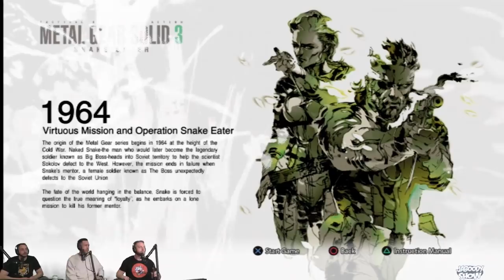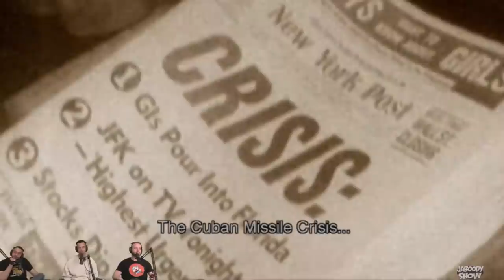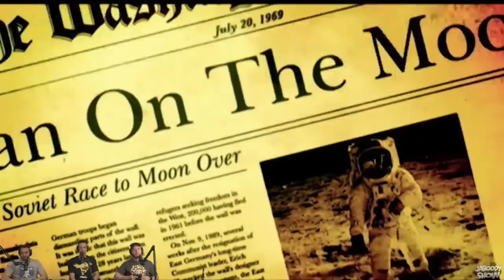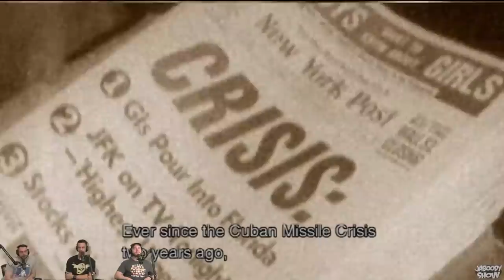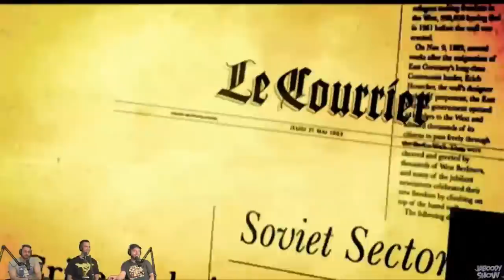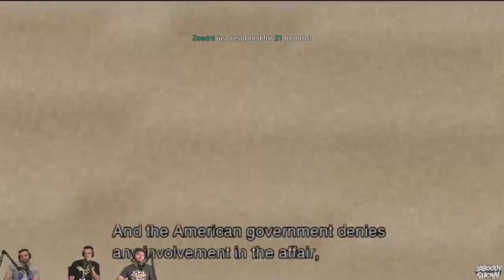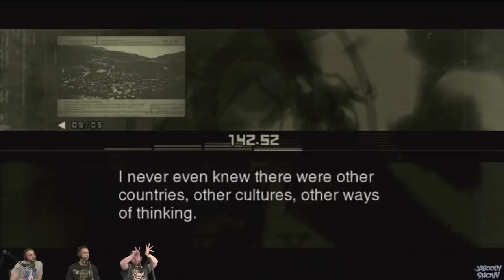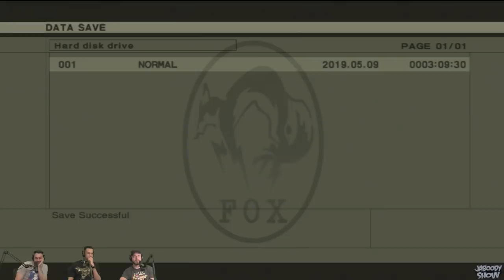Metal Gear Solid 3: Snake Eater Part 1 - The Jaboody Show